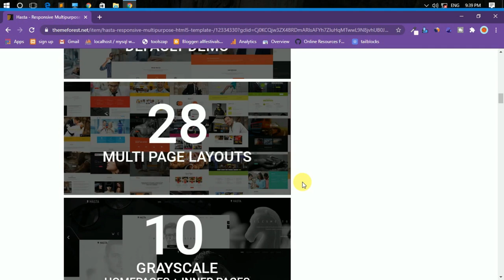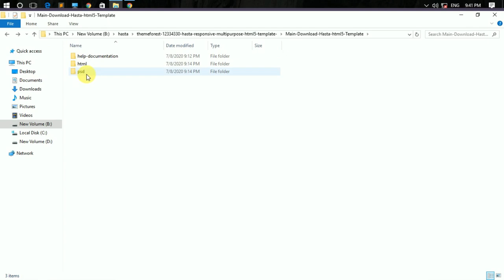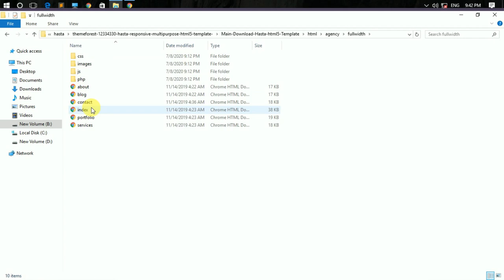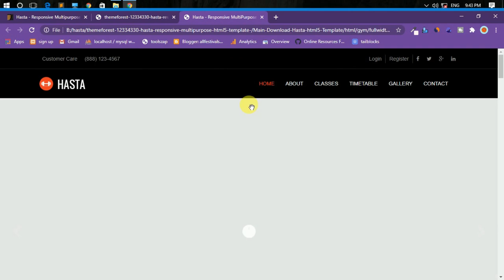Hasta - Responsive Multipurpose HTML5 Template Free Download With License Certificate